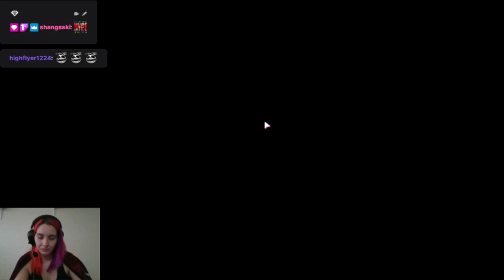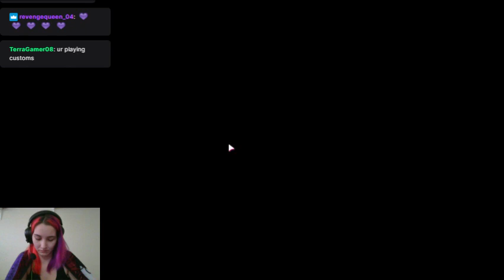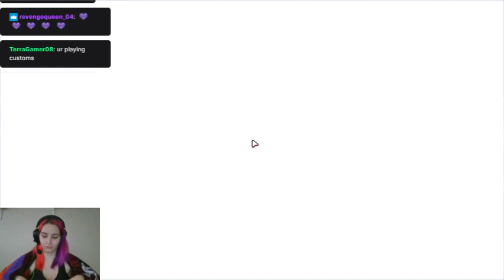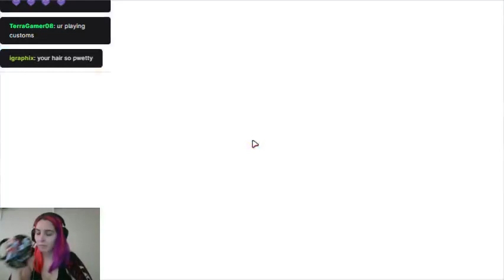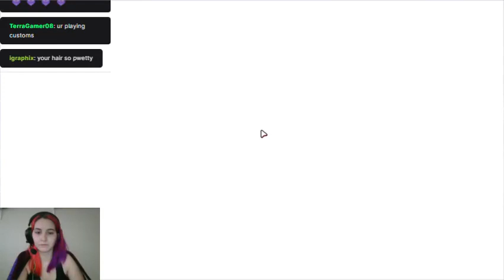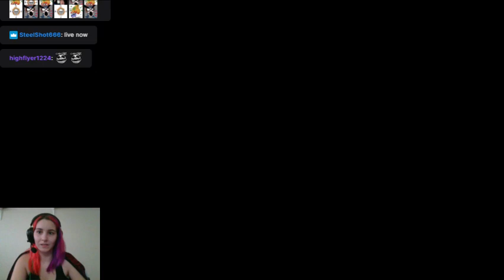Fall guy friday! with a teammate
stream from Nov 25 2022

*any and all quality issues could be from downloading and re-uploading*